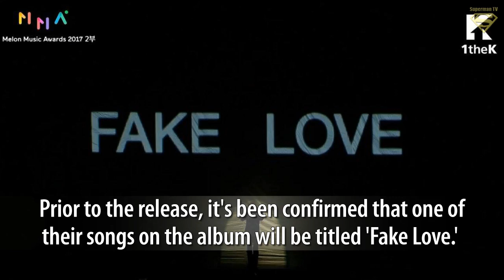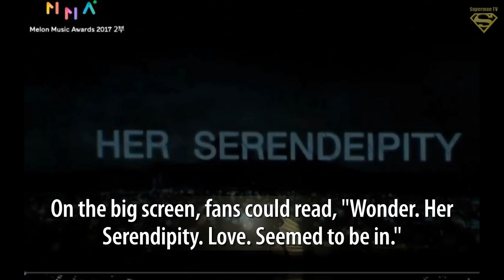BTS Confirmed Upcoming Song Title to Be [Fake Love]... It's Actually Been Announced in 2017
◕ Top Trending Today :
► Kpop Hottest News - Trends

◕ Music Name :
Crimson Fly